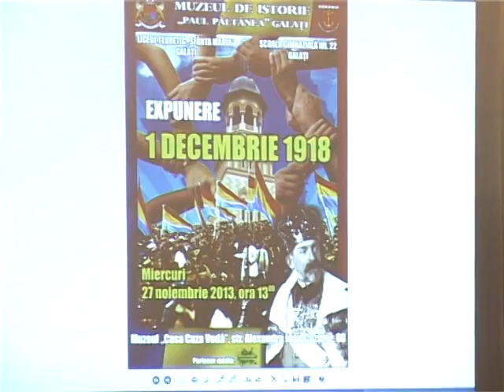Ştire Etv - Sărbătoare la Casa Cuza ! | 27.11.2013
Ţinând cont de importanţa zilei de 1 Decembrie pentru toţi românii, Muzeul de Istorie organizează o serie de evenimente cultural -- educative pentru publicul gălăţean. Miercuri de la ora 13.00, la Casa Cuza a avut loc expunerea cu tema "1 Decembrie 1918".